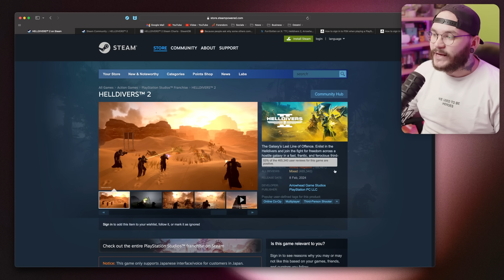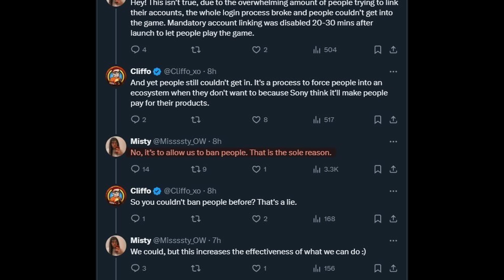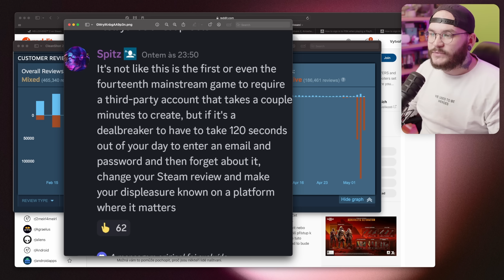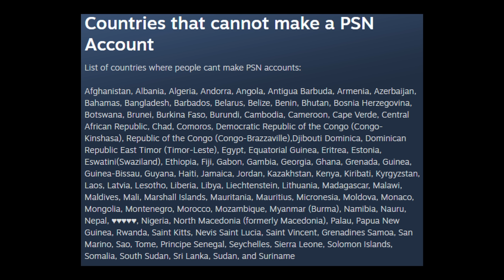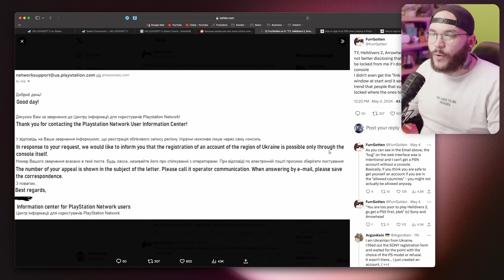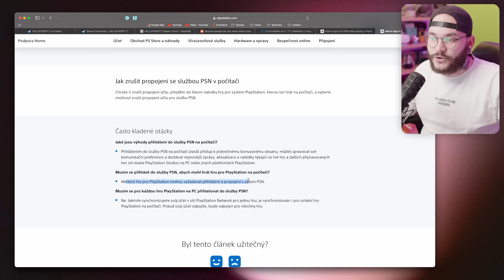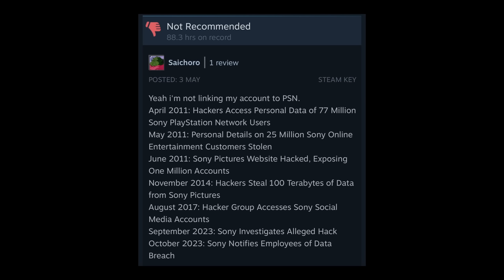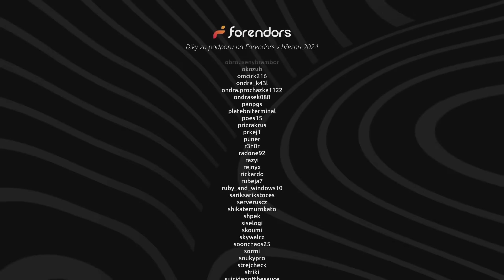Helldivers 2 a jeho obrovské drama.. (VYŘEŠENO)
Sony se rozhodlo velmi rychle zničit hru Helldivers 2 tím, že nutí všechny si spárovat PSN účet se Steamem. Je zde ale hrozně problémů..
Support-A-Creator: RTHWLDN

© Adam Jícha/RTHWLDN